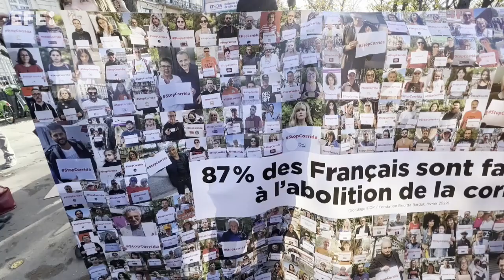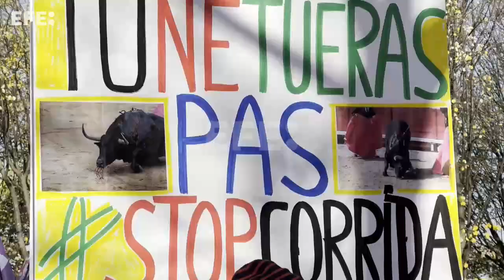Se retira la iniciativa parlamentaria para abolir las corridas en Francia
París (Francia), 24 nov (EFE/EPA).- (Imagen: Mohammed Badra) La proposición de ley para abolir las corridas de toros en Francia fue retirada este jueves por la falta de apoyo parlamentario a petición de su promotor, el diputado de izquierdas Aymeric Caron.